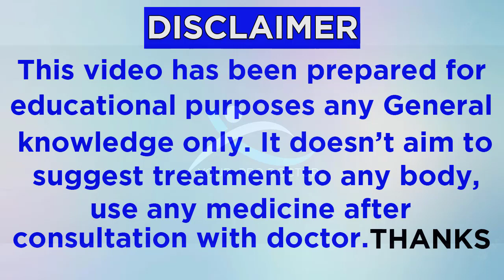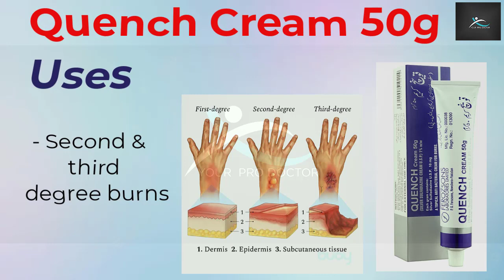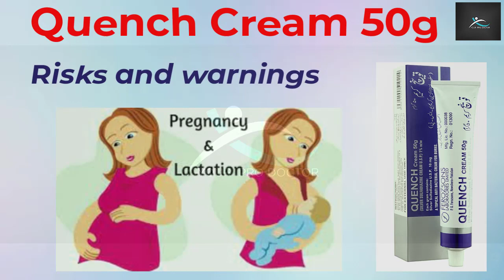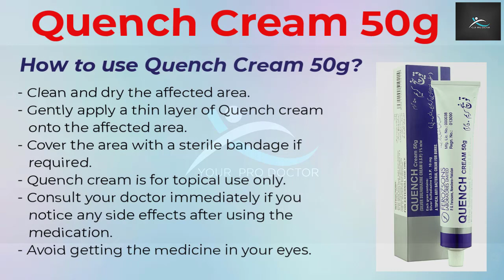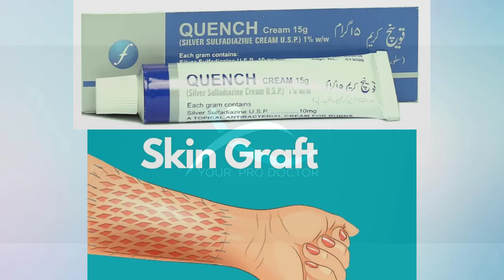Quench Cream 50g | Silver Sulfadiazine Uses | Skin Burns Treatment | Benefits | Side Effects in Urdu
"Introducing Quench Cream 50g (Silver Sulfadiazine), your go-to solution for effective wound care and burn treatment. This specialized cream harnesses the power of Silver Sulfadiazine to prevent infections, promote healing, and relieve discomfort. Discover how Quench Cream can aid in your recovery and provide soothing relief. Watch our video to learn more about the benefits of this essential healthcare product."